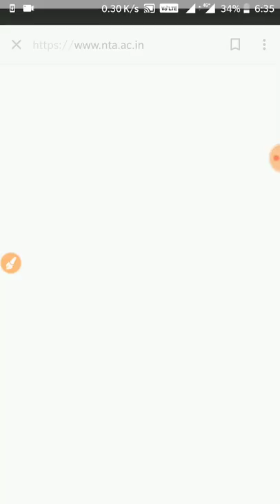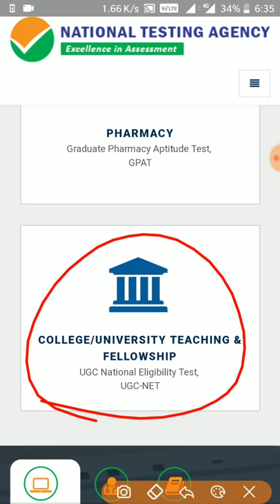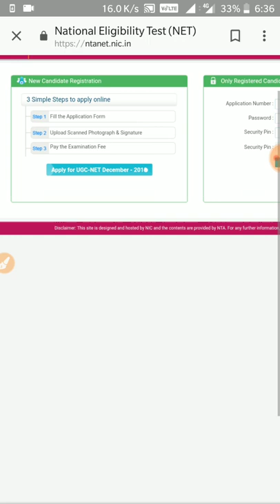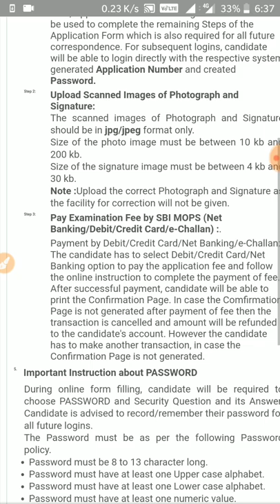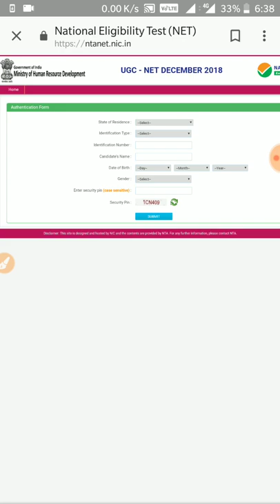UGC-NET || Registration Process || कैसे अप्लाई करे?